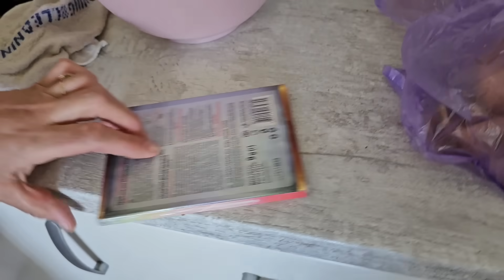Светлана И Мама Не Довольные 😄! Посадили Персик 🍑! Покрасили Яйца 🥚 Луком